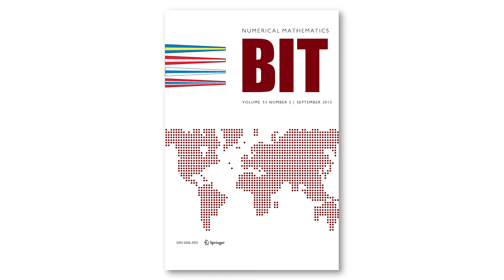Meet a Mathematics Editor - Lynn Brandon